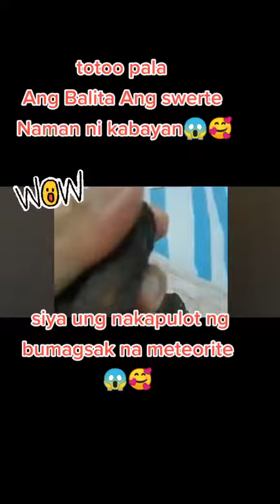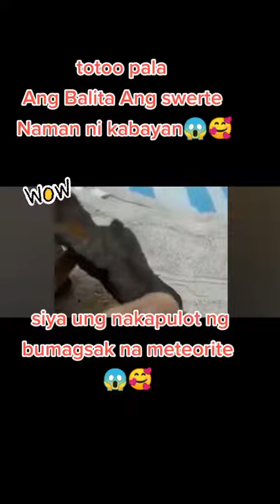Video ng babaeng OFW na nakapulot daw ng meteorite